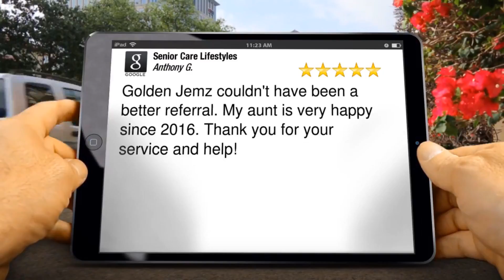Senior Care Lifestyles Review Lutherville 21093 MD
Senior Care Lifestyles Cockeysville reviews
Excellent Review

Golden Jemz couldn't have been a better referral. My aunt is very happy since 2016. Thank you for your service and help!
Anthony Gutillo

Senior Care Lifestyles
Cockeysville, MD, USA
Cockeysville Maryland